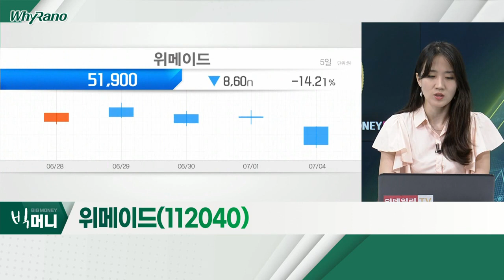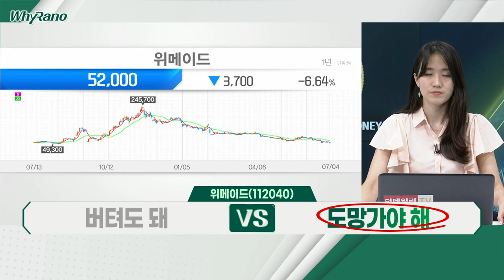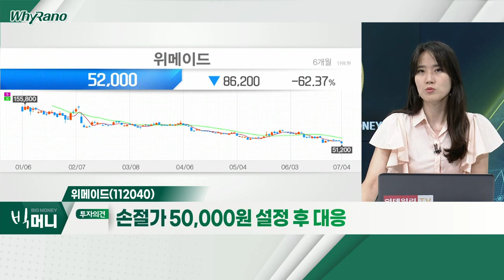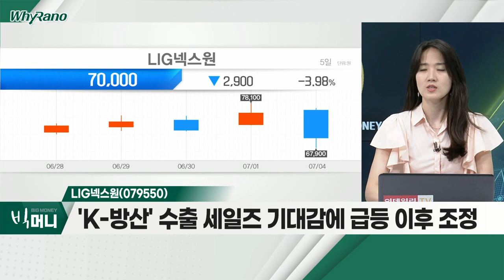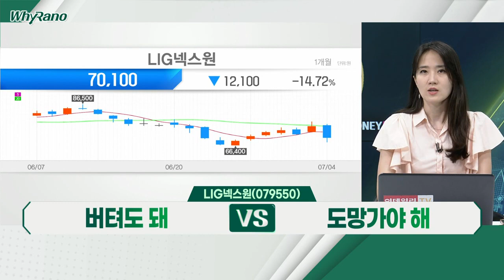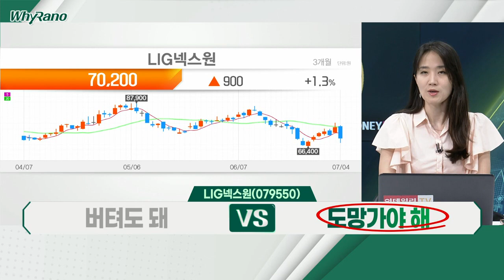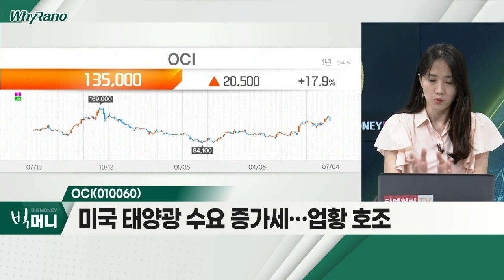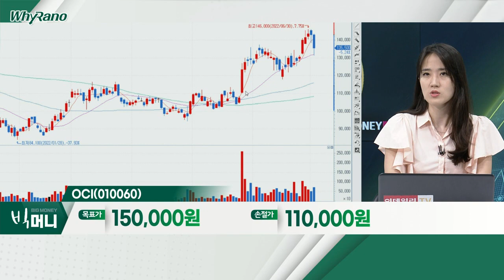위메이드(112040), LIG넥스원(079550), OCI(010060)_WhyRaNo (20220704)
- 최근 '미르M' 출시… 시장 기대치 충족 못해
- 위믹스 플랫폼 기반 단기 성장 동력 부족
- '위믹스' 가격 변동에 주가 연계… 큰 변동성

- 'K-방산' 수출 세일즈 기대감에 급등 이후 조정
- 폴란드 정상회담 등… 실질적 수주 가시화 필요
- '재료' 소멸로 조정 가능성 염두 필요

OCI(010060)
- 신재생에너지 관련주 급등에 따른 주가 조정
- 폴리실리콘 가격 강세 지속
- 미국 태양광 수요 증가세… 업황 호조